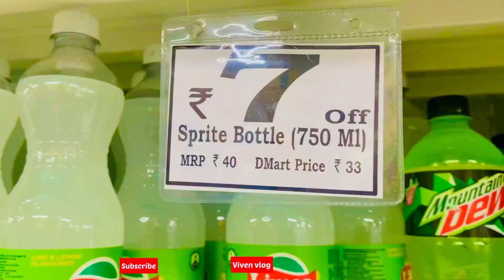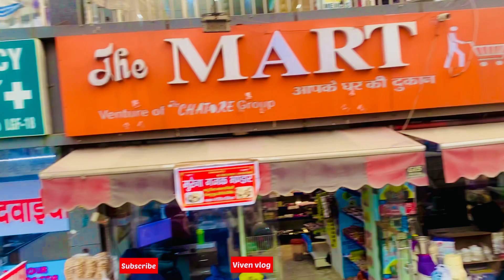Madam momos vlog | viven vlog |nikku vlogz